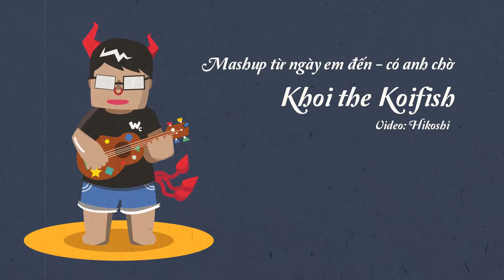Mashup từ ngày em đến - có anh chờ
Vidseo: Hikoshi
-200717-